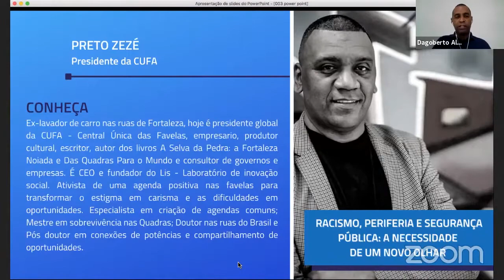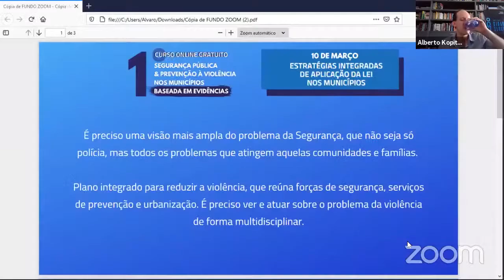Segurança e Prevenção Baseadas em Evidências | Preto Zezé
Ex-lavador de carro nas ruas de Fortaleza, hoje é presidente global da CUFA - Central Única das Favelas, empresario, produtor cultural, escritor, autor dos livros A Selva da Pedra: a Fortaleza Noiada e Das Quadras Para o Mundo e consultor de governos e empresas. É CEO e fundador do Lis - Laboratório de inovação social. Ativista de uma agenda positiva nas favelas para transformar o estigma em carisma e as dificuldades em oportunidades. Especialista em criação de agendas comuns; Mestre em sobrevivência nas Quadras; Doutor nas ruas do Brasil e Pós doutor em conexões de potências e compartilhamento de oportunidades.